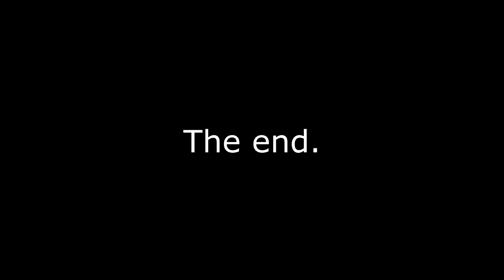Peter Texas loser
Peter tidying up and preparing his girlfriend's coming.